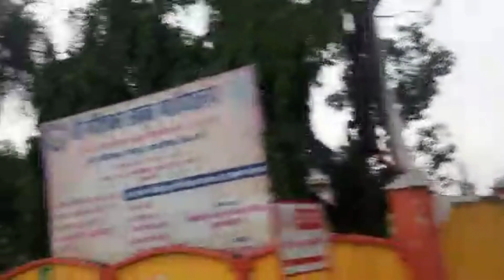ham gaye apne nana ke yha 😍❤️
hey guys
I hope you all doing well
I'm attaching all the links here 👇

🔸️Trendy Radha Krishna Bracelet/ Bangles

🔸️ Shimmering Chunky Kundan Bracelet Bangles

🔸️Glamourous & Fashionable High Quality Bangle/Kada

🔸️silk thread bangles woman new looking so good bangles